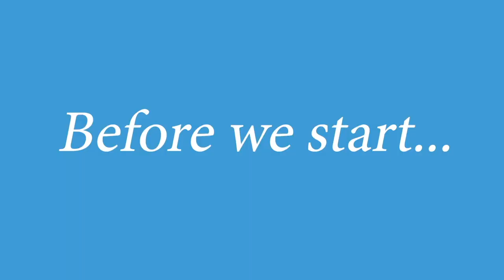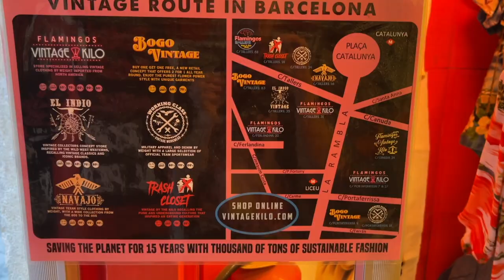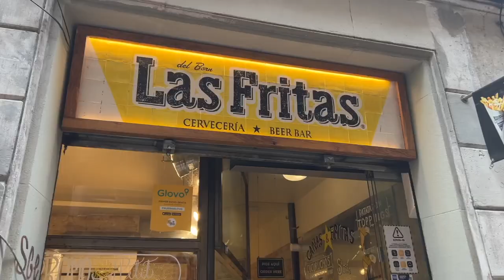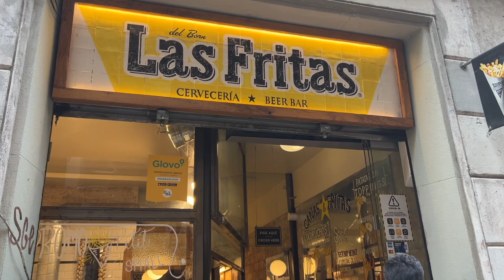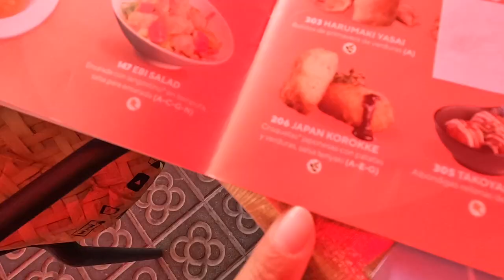Barcelona Spain Swinger Vlog | First Tattoo And First European Swinger Club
In this video, Bella and Jase take you along with them on their trip to Barcelona, Spain! Jase got his first tattoo and they attended their first European swingers club!